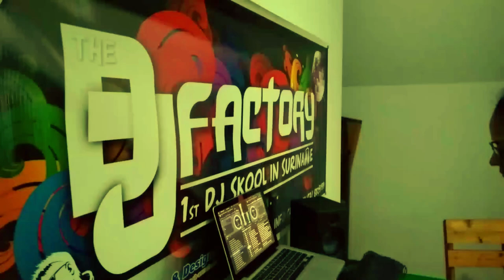THE DJ FACTORY PRT. 1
THE DJ FACTORY: THE 1st DJ SCHOOL IN SURINAME.
1 O 1 DJ LESSONS. BASIC MIXING, BASIC SCRATCHING AND MORE...